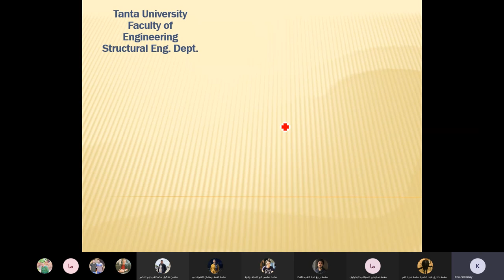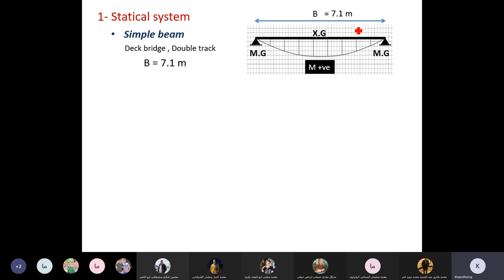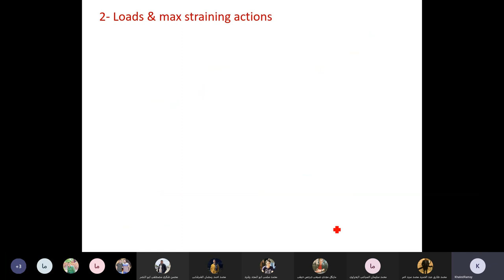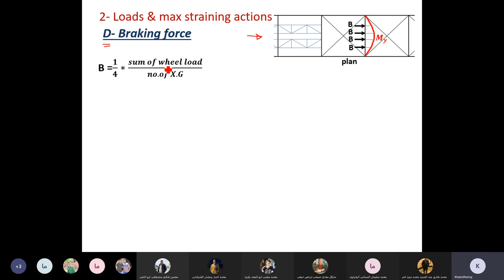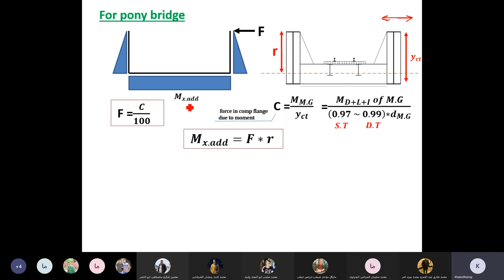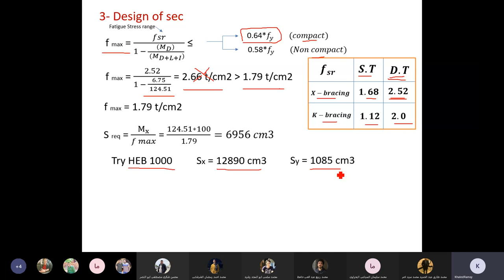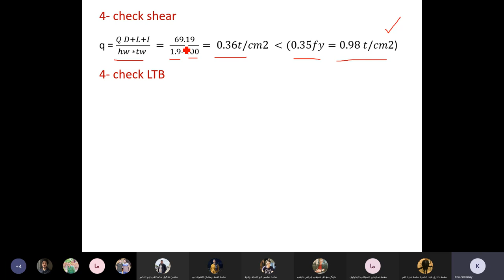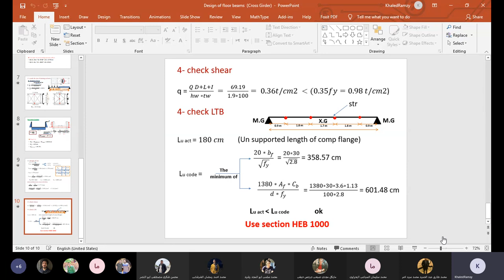Section 4 Design of X G